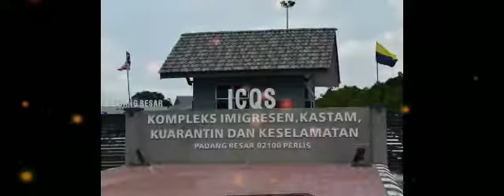ABANGHENSEM DARAT LAUT UDARA BERPADU TENAGA.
ANIS ABAS FUNS CLUB.